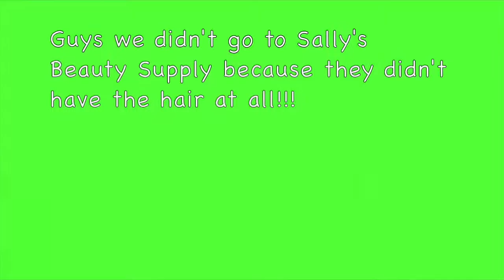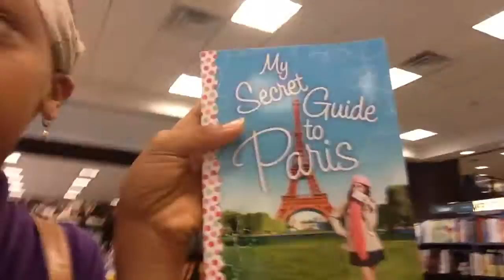Going To NOLA + Going to Barnes & Noble, Starbucks,Best Buy and More!!!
Hope you like this journey!! i loved to and I hope to see you in my next vlog very soon! Love you and I hoped you have a wonderful day!!